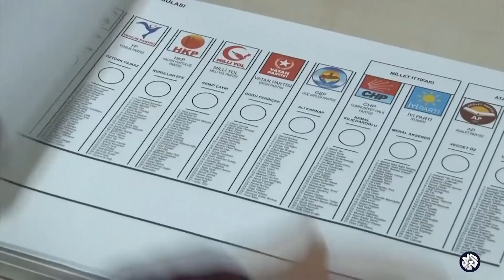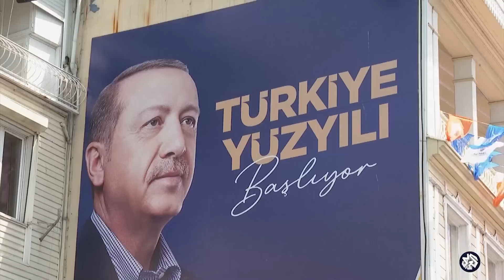الانتخابات التركية .. أسباب قوة التيار القومي وتأثيره على النتائج │ قضايا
بحثت الفقرة في أسباب قوة التيار القومي التركي وما مدى تأثيره عل نتيجة الانتخابات الرئاسية.